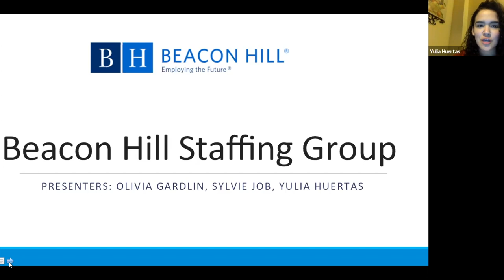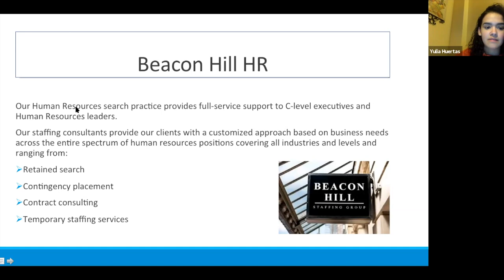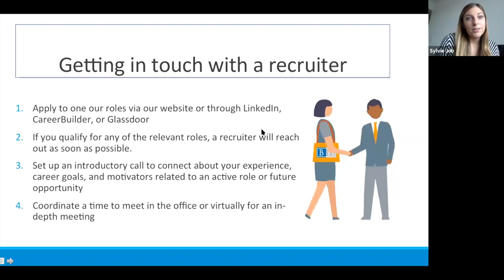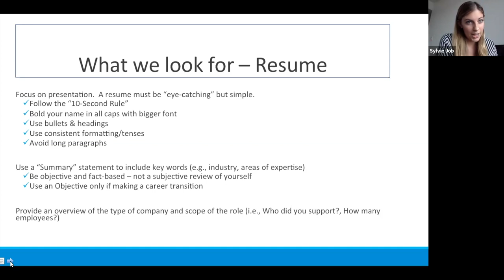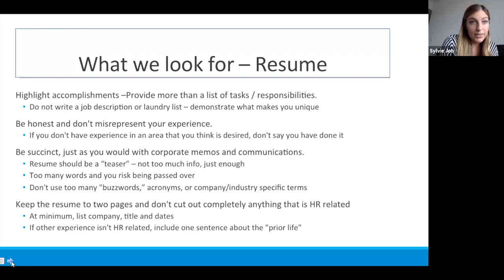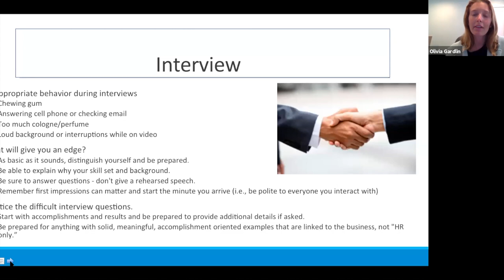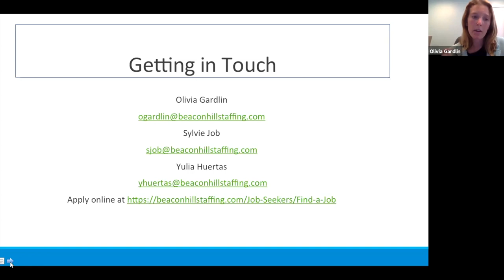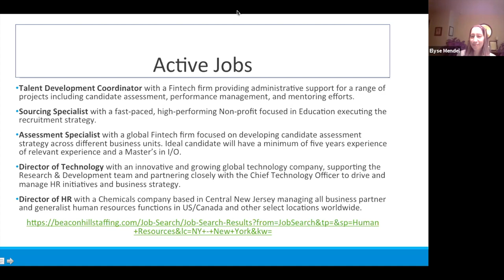Beacon Hill Staffing Group – I/O Information Session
Beacon Hill Staffing Group joined Baruch College’s Weissman School of Arts, Graduate Career Services for our Industrial/Organizational Psychology Information Session. Among many topics discussed was Beacon Hill’s influence as providers of talent acquisition, workforce consulting, staffing solutions, and executive search services, as well as job applicant skills and best practices when applying to positions through Beacon Hill Staffing Group.